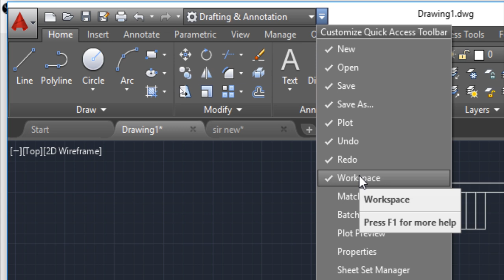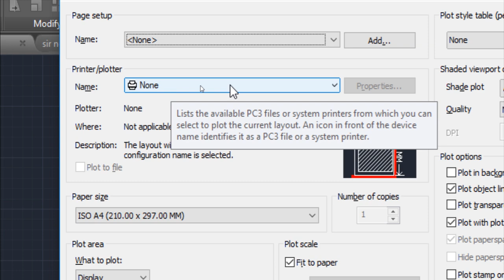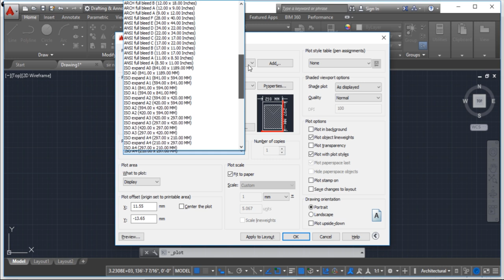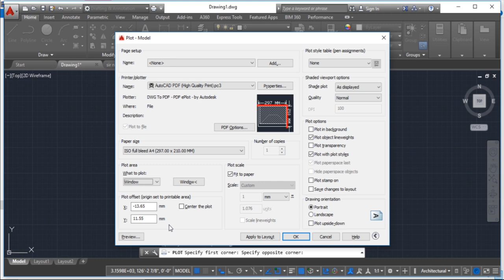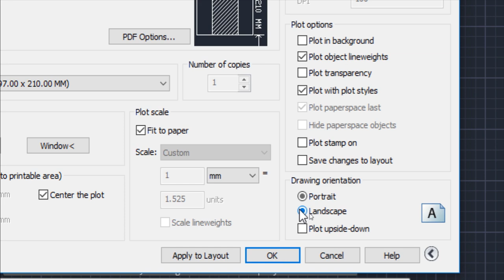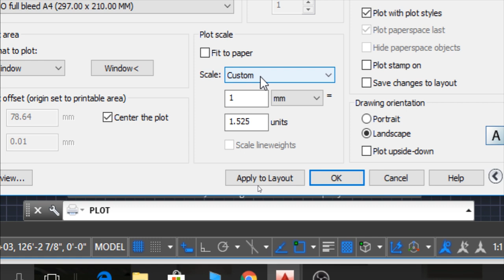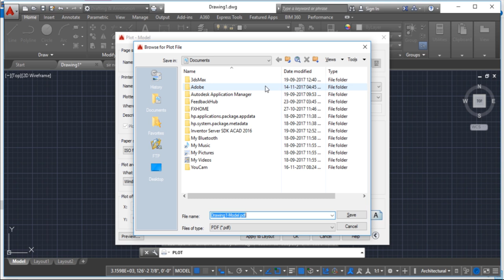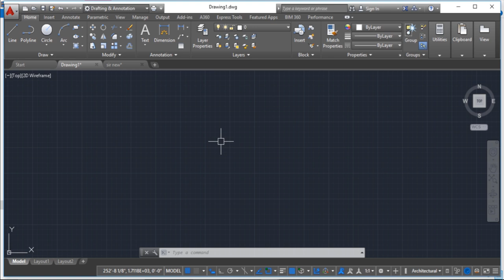How to print or save AutoCAD drawing in pdf format?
Hello everybody. Sugandha here...

In this tutorial,i have explained in detail how to print an AutoCAD drawing and how to save the drawing in pdf format so that you can easily take out the prints later.